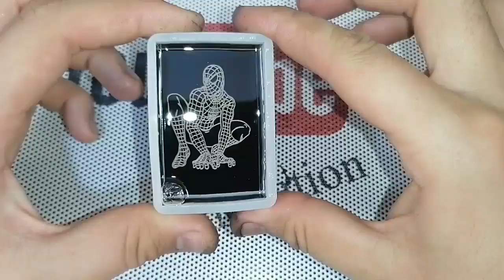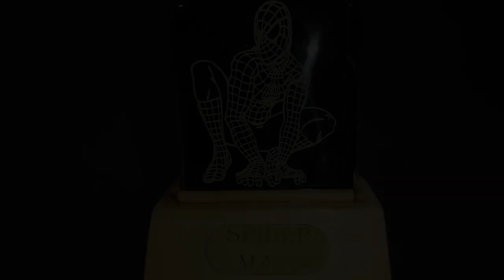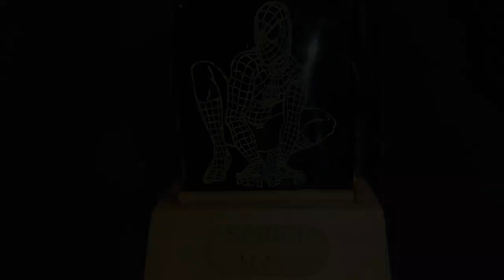مرد عنکبوتی/رزین مرد عنکبوتی/دکوری جذاب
Resin art/هنر رزین/spider man
آموزش کار کردن با رزین اپکسی/چطور با رزین کار کنیم/
در این کانال ما به شما یاد میدهیم
 که چطوری جواهرات رزین درست کنید
 و دکوری های جذاب دیدنی

لطفاً از ما حمایت کنید و ما را به کارهای بیشتر تشویق کنید

لیست موارد:
1:لیزر
2:رزین
3:هاردنر
4: چوب
5:سماته p220 p3000
6:پرداخت کاری یا پولیش زدن

رزین رزین اپکسی#رزین شفاف#
رزین آرت#جواهرات رزین#